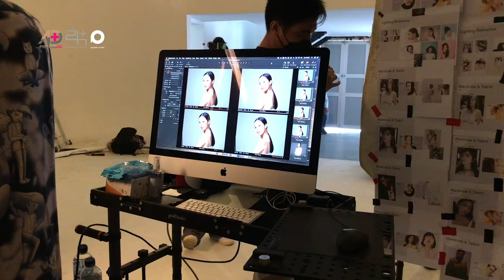PROFOTO PRO-7S & BRONCOLOR SCORO - PHOTOSHOOT ERHA CLINIC.#1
Photoshoot Erha clinic ini menggunakan Lighting Profoto pro-7s dicampur dengan lighting broncolor scoro.

FOTOGRAFER       :HERET FRASTHIO
PRODUCER           :MARCUS SUWANDI
TEAM PRODUKSI :ARIEDEGEL
MACKUP ARTIST :WATIE WAUW&TEAM
HAIRDO                 :ADI JOSE&TEAM
KAMERA
KAMERA      :PHASEONE 1Q3
LENSA          :80mm F2.8

SOFTWARE :CAPTUREONE PRO 21

LIGHTING
BRONCOLOR SCORO 3200 S WIFI  \ RFS 2
 BRONCOLOR PULSO G 3200 J
SOFTBOX OCTAGONAL 150cm
STANDARD REFLECTOR
DIFFUSER
REFLECTOR
PROFOTO PRO-7S
media social :